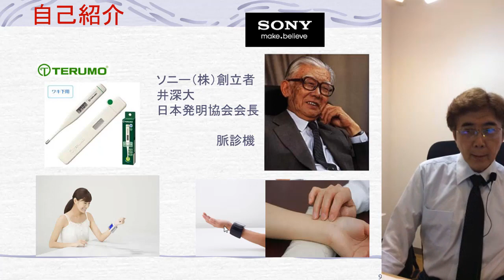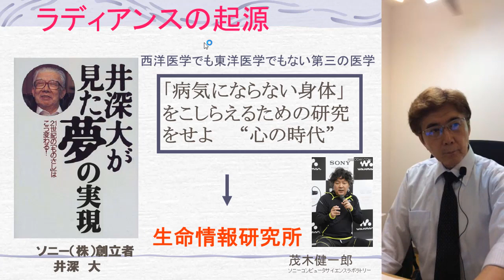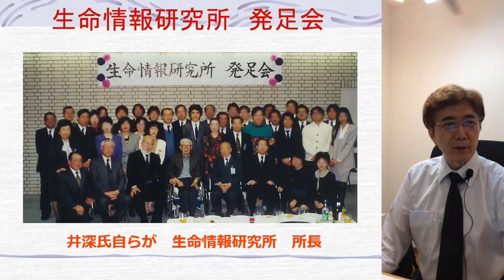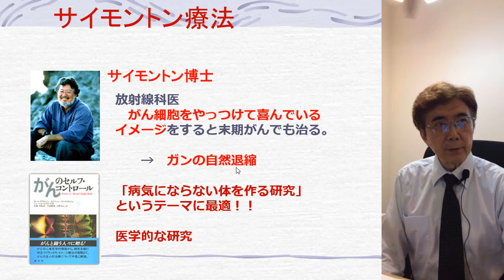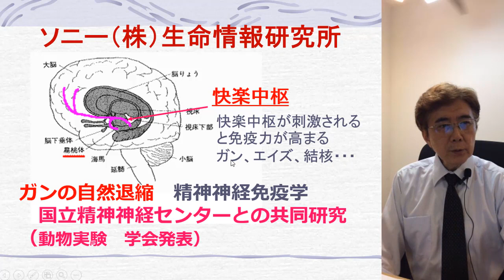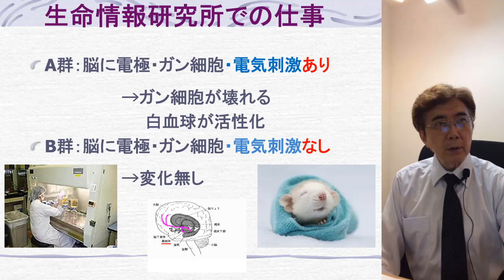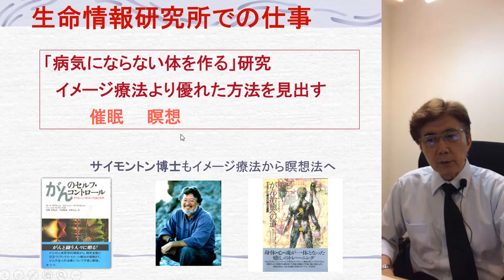成功脳6.1 ソニー（株）で催眠療法と瞑想法の研究をしていました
ソニーというと、そうなんです、実に多角的な研究をしている会社なのです。
ソニー（株）創立者の井深大氏の直轄部隊である生命情報研究所で、催眠と瞑想の研究をしていました。
そして、その研究は、免疫力アップをして、ガンやコロナウイルスに対策が出来るものだったり、私達人間の諸能力をアップして、幸せな人生を送るためのものだったり、とても画期的な内容なのです。
あなたもきっと驚かれることでしょう。

ラディアンス　代表　山崎　靖夫